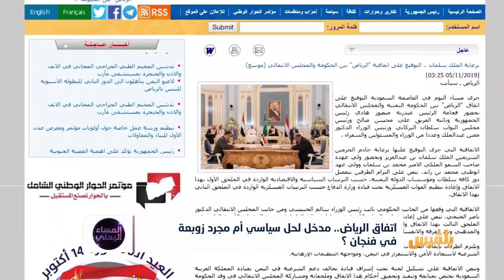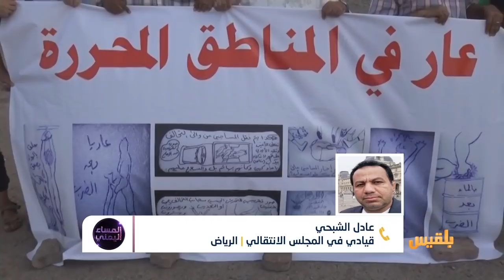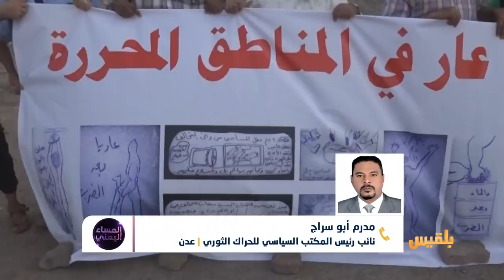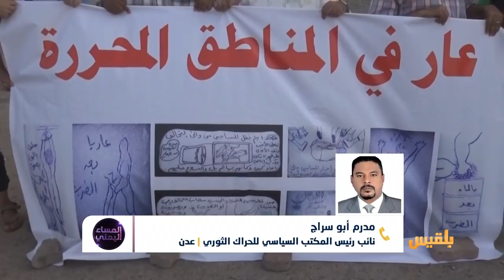المساء اليمني | اتفاق الرياض.. هل يعيد الشرعية إلى العاصمة المؤقتة ؟ | تقديم: آسيا ثابت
هل اتفاق الرياض ينهي فعلا الانقلاب.. ويعيدُ الشرعية إلى صدارة المشهد في عدن؟
ماهي ضماناتُ تنفيذِ الاتفاق؟ و ماذا عن جرائم الانتقالي والإمارات ؟
ضيوف الحلقة :
ياسين التميمي - محلل سياسي - استوديو
صلاح السقلدي - صحفي - عدن
عادل الشبحي - قيادي في المجلس الانتقالي - الرياض
عبدالكريم السعدي - - القاهرة ..